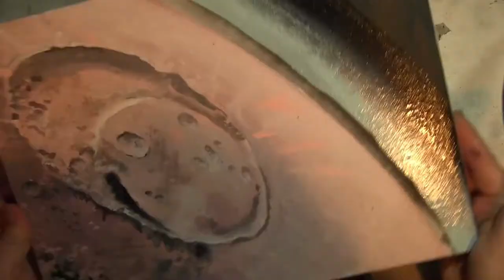The Crater in Oochost MR-C D0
A painting of a crater found by Cmdr Aarondoesspace. The music is by ToCoSo